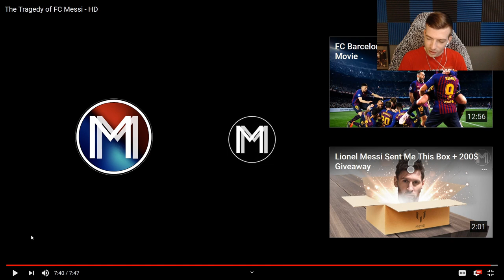The Tragedy of FC Messi (Reaction)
Wasszupp,
My name is Edward. I do reactions to some alone, with a family member, and even sometimes the entire family. I started youtube very late due to health, I went 11 years misdiagnosed and finally got an answer last christmas eve. I stream on twitch weekly and upload here daily! Working as hard as I can while disabled to make it out of here alive! Reaction videos I try to do as many as I can weekly. I am always looking for recommendations and replies as to any other videos I should react to. If one wins we all win. Keep being you and keep being beautiful! Thanks for the subs and likes you guys mean the world to us!
I am never looking for pitty just looking to inspire others! Winning my Crohns fight!
When I say I love music, trust me. I do. We keep it positive and real on this channel!
Hope you enjoyed this reaction, lots more to come! Cheers and Blessings! Impossible Is Nothing and Do Everything With love!
Kindly,
Edward & Family
(Myself ) -Edward
(Mother ) -Susan
(Father ) -Dave